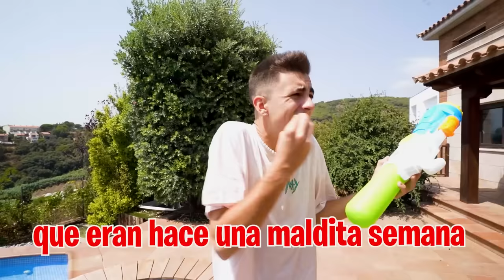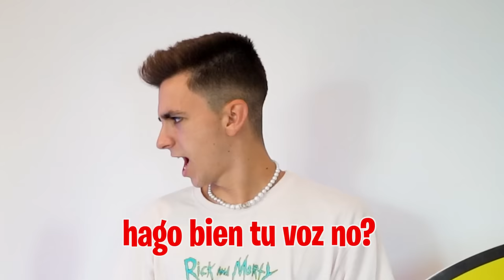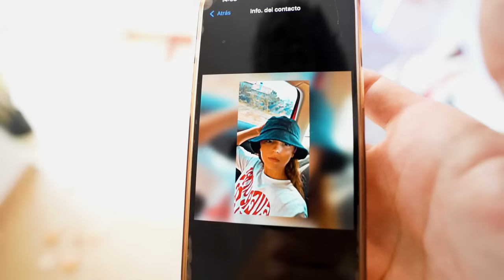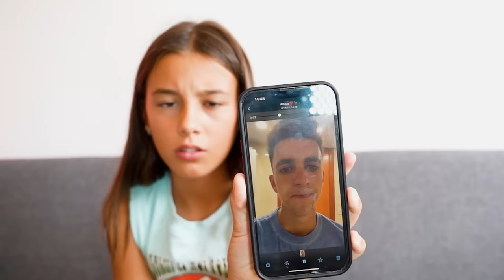OBLIGO A MI HERMANA Y MI HIJA A PERDONARSE…*salseante*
OBLIGO A MI HIJA Y MI HERMANA A PERDONARSE…*salseante*

Las chicas siguen sin llevarse bien y necesito que se reconcilien de una vez por todas.